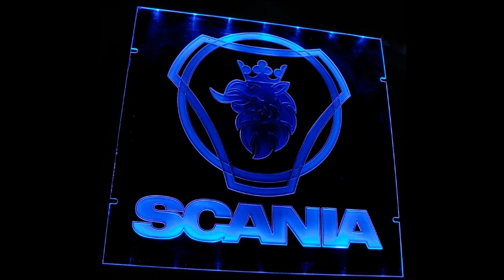Uk Truck Simulator Mods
I don't have these mods anymore since I don't play UKTS.